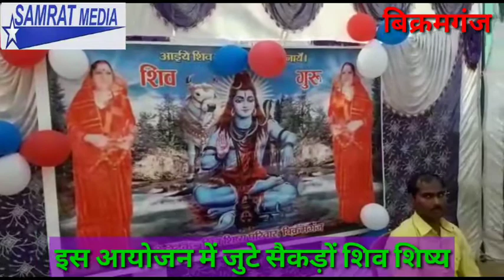Shiva discussion organized in Bikramganj, Shiva disciples got ready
बिक्रमगंज शहर के सिलौटा के गली नम्बर 02 में सोमवार को शिव शिष्यों के द्वारा शिव चर्चा का आयोजन किया गया।

शिव चर्चा के दौरान मंच का संचालन सुरेश सुहाना ने किया। इस कार्यक्रम की शुरुआत जागरण के माध्यम से सबसे पहले सुरेश सुहाना के द्वारा एक सुंदर सा भजन गाकर किया गया। इसके बाद

गुरु बहन रेणु दीदी और उसके बाद एक और भजन सुजाता दीदी के द्वारा गाने के बाद मानो ऐसा लग रहा था कि पूरा वातावरण भक्तिमय हो गया है। तत्पश्चात मंच के माध्यम से नीलम दीदी और हरिन्द्रानंद के द्वारा बताए गए तीन सूत्रों के बारे में भी बताया गया और मंच के माध्यम से हुई सुंदर शिव चर्चा से सभी लोग मंत्रमुग्ध हो गए। शिव चर्चा का समापन होने के बाद चर्चा में आए शिव शिष्यों के बीच प्रसाद का वितरण किया गया। इस कार्यक्रम में कलाकार राकेश सिंह, सुमंत सिंह, गुड्डू सिंह तथा शिव शिष्य पुष्पा, शीला, चिंता, संगीता, रेनू , उमा, लालमुनी, इंदु, लक्ष्मीना के अलावे अन्य लोग मौजूद थे।